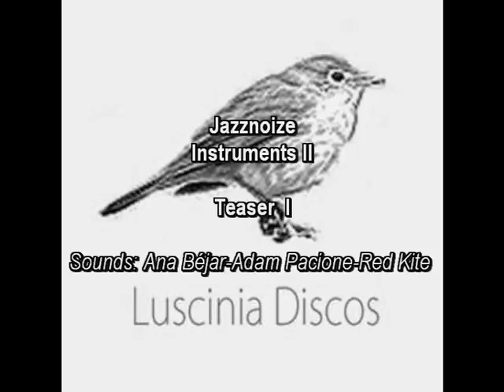Jazznoize - Instruments II [Ana Béjar-Adam Pacione-Red Kite]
Jazznoize is a sonic artist who has been recording material since 2005. His projects meander around experimental music, from electroacoustic to industrial, transforming the acoustic environment that surrounds us all. His conception of sonic manipulation is that of a frontal fight against the old art and bourgeois values. His work is mainly based on capturing sound realities walking towards a complete conception of concrete music directly related to its historical time period. He considers himself an Iberian noise-maker, and has recorded for about twenty netlabels and independent labels in Europe and America.

Aunque en sus inicios las influencias de P. Schaeffer, Merzbow, Chris Watson, John Duncan, Francisco López, Aube, Escupemetralla, o Z. Karkowski, eran más que evidentes, Sergio Sánchez aka Jazznoize, ha depurado su trabajo con los sonidos, construyendo un proyecto ecléctico que transita a través de diferentes terrenos dentro de las músicas experimentales, utilizando principalmente grabaciones de campo como fuente sonora para transformar el medio acústico que le rodea. Defiende así la manipulación de los sonidos como lucha frontal frente al viejo arte, siguiendo los postulados de los primeros rupturistas como Luigi Russolo, que se manifestaron contra toda concepción de arte burgués. La utilización de los objetos sonoros los concibe como la búsqueda de otras realidades generadas por la propia naturaleza y que se desarrollan en perpetuo movimiento. Indistintamente de la percepción subjetiva que el oyente pueda tener de los sonidos recibidos, parte siempre de la transformación y reconfiguración de fragmentos de esas realidades sónicas, que dependen directamente del tiempo histórico al que pertenece, estableciendo una relación dialéctica y socio-acústica con el sonido. Intenta aproximarse hacia una concepción total de la música concreta denominada por él mismo, y en un sentido militante, como ruidismo ibérico.